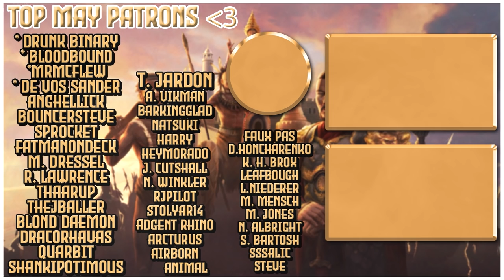Operation Sealion! | Brandenburg-Prussia | EU4 1.31 Leviathan | 23